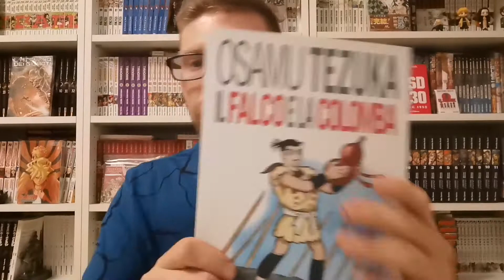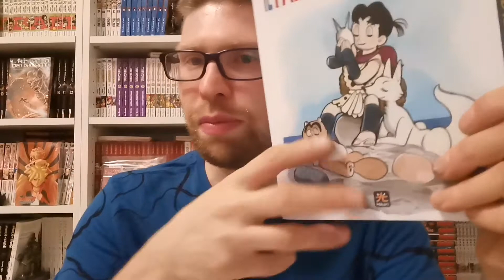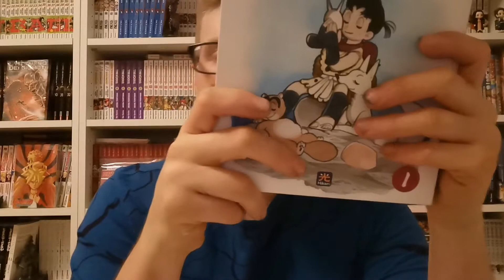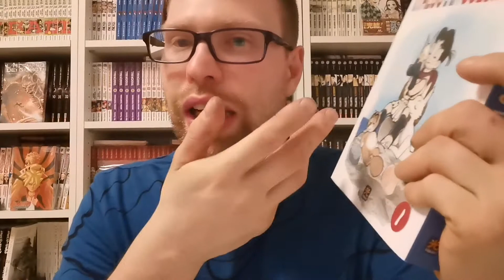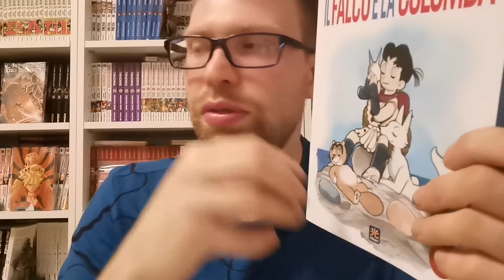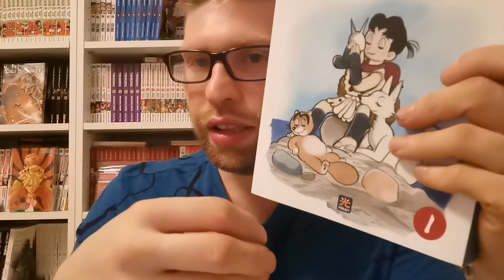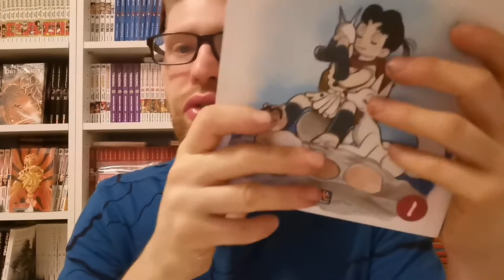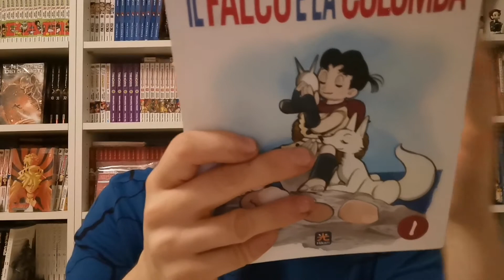Recensione manga: il falco è la colomba [Osamu Tezuka]